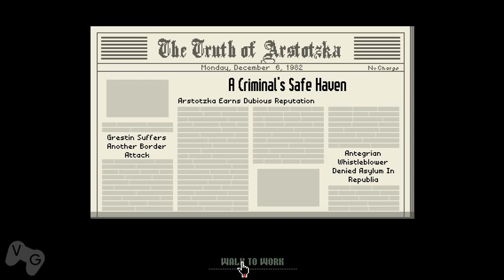Papers, Please Walkthrough - Part 11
I didn't do a very good job of catching those criminals, did I?

Played by Rebecca (@rrquinta)